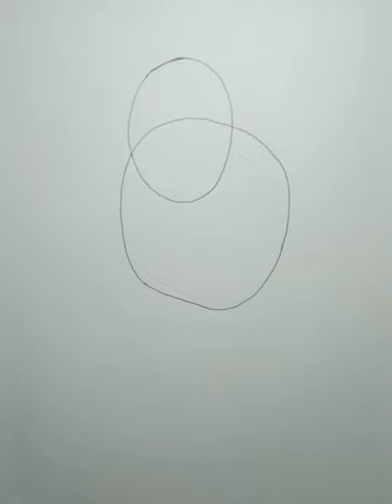Tutorial Menggambar Realis Dengan Mudah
Cara mudah menggambar realis untuk
semua umur